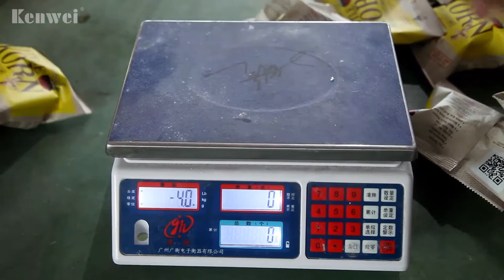Weighing and packaging system for popcorn